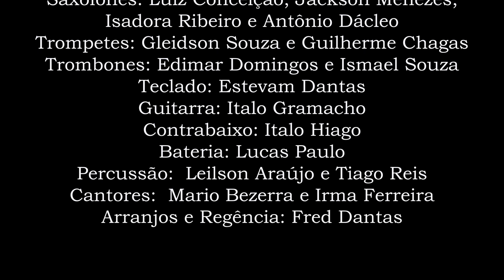Orquestra Fred Dantas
Axé orquestrado